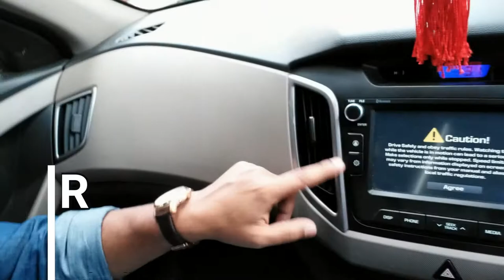3 Ways to Turn Your Traffic Hours into Productive Hours